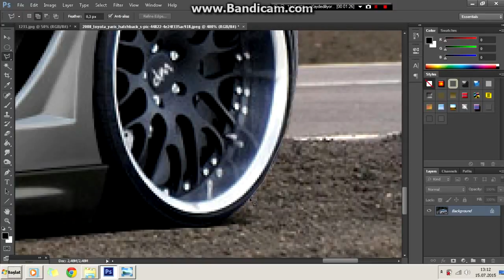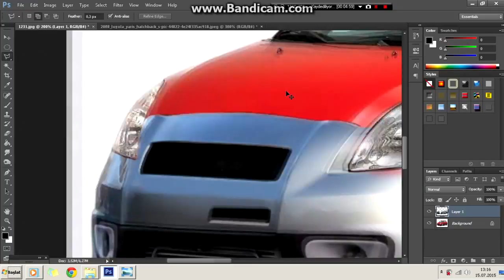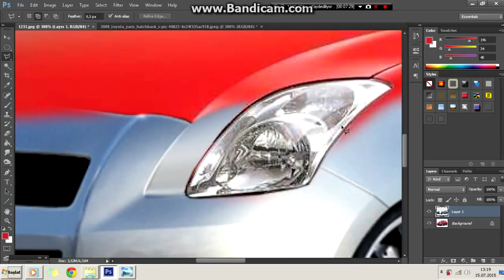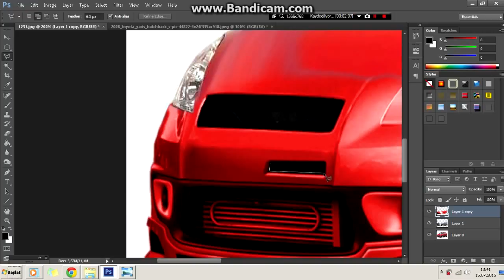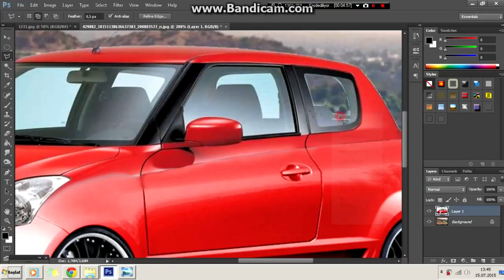Virtual Tuning - Suzuki Swift #22